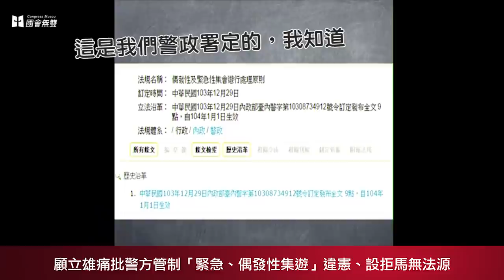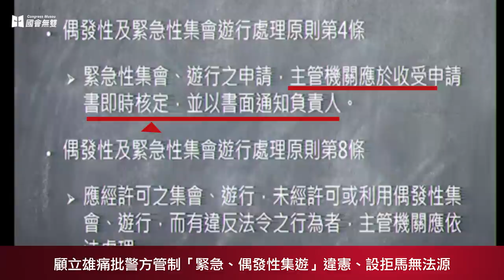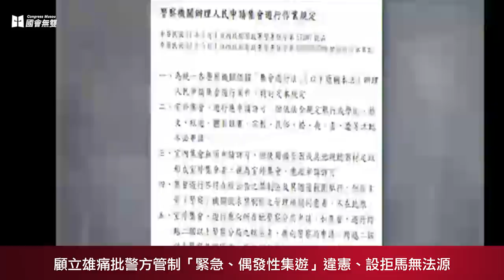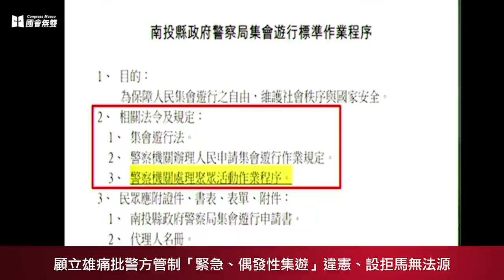【國會無雙好球】顧立雄開轟！痛批警方管制「緊急、偶發性集遊」違憲、設拒馬無法源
沃草／影音：陳東；文字：薛翰駿

近年多次協助社運抗爭訴訟的民進黨新科不分區立委顧立雄，今天初次於立法院上場總質詢，他指出一連串警政署不符合法律的問題。像是大法官已宣告偶發、緊急集會遊行要先申請違憲，但警政署自己訂的處理原則卻還要求民眾需得到核可，內政部長陳威仁面對質疑解釋警方是為了管制秩序，沒有要求「核可」，但如此自相矛盾的辯詞也遭到顧立雄駁斥，要求立刻廢除這種無視大法官解釋的處理原則。

顧立雄也指出，抗爭場合常出現的拒馬、蛇籠其實根本沒有法源依據設置，他翻遍「警察機關配備警械種類及規格表」，都沒有看到拒馬、蛇籠。而有提到設置拒馬的「各級警察機關安全工作防護實施要點」，其規範目的竟是「防止敵人滲透破壞、確保內部安全」，他大聲質問陳威仁「集會遊行的民眾是你們的敵人嗎？」，陳威仁只好趕緊答不是敵人，他們是「一種群眾」。

顧立雄也質疑，動員戡亂時期有一份「警察機關處理聚眾活動作業程序」，同黨立委鄭麗君曾經發文跟警政署要，但警政署表示該作業程序隨著動員戡亂時期終止已經廢除，所以列為機密不能公開。但顧立雄找出南投縣警察局處理抗爭的標準作業程序，赫然發現這個動員戡亂時在用的規範還是列在警方目前處理集遊SOP的相關法條中，要求陳威仁督促警政署廢止，而陳威仁只承諾一個月內會提出改善報告。